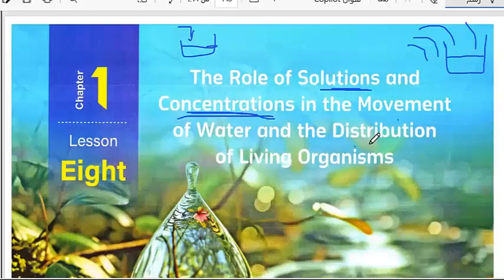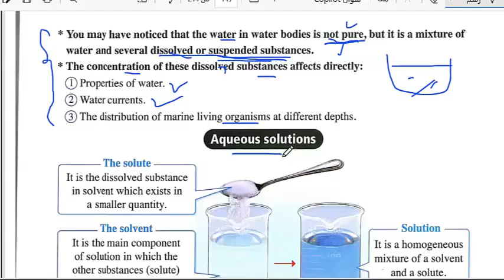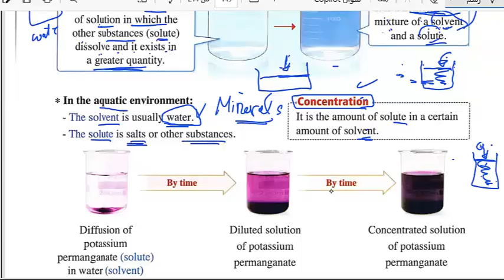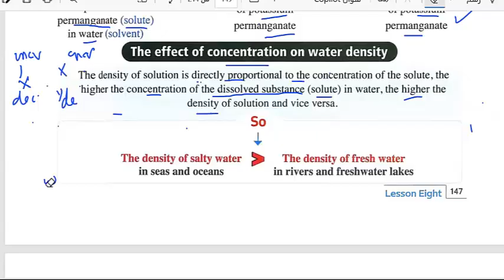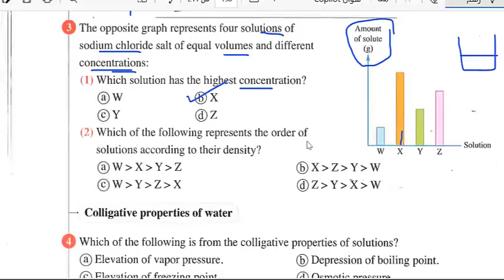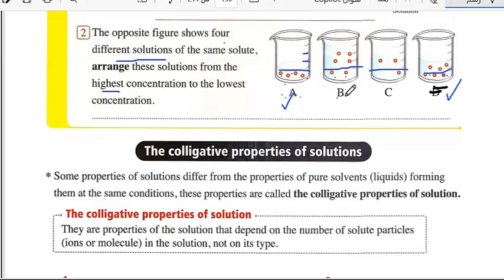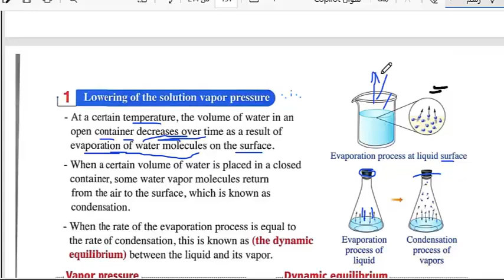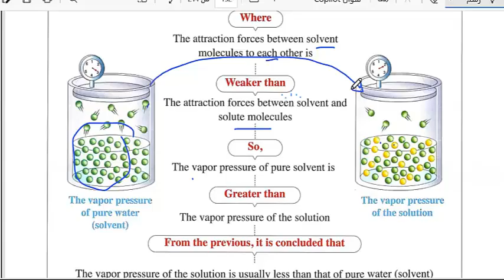12. Lesson (8) role of solution part 1 علوم متكامله